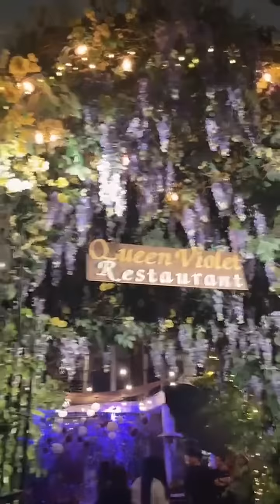20230523 ENGLOT เดินทางกลับหลังงาน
// Cr. IG Live : itscharlottyusa 🙏